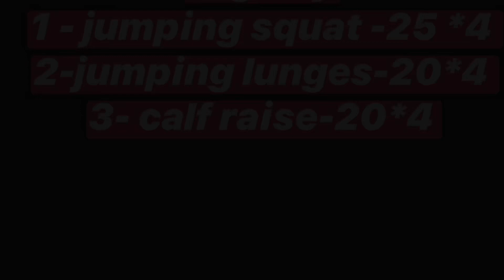Body weight Leg Workout at Home